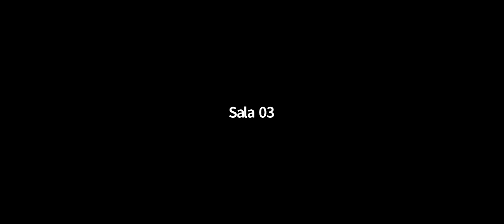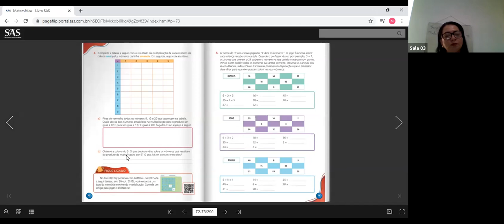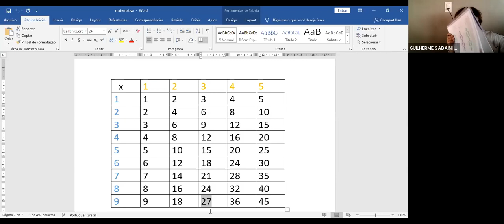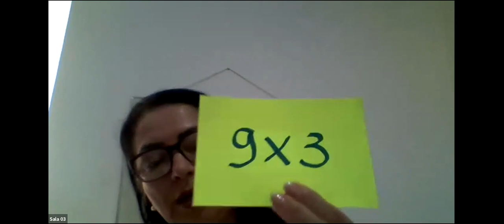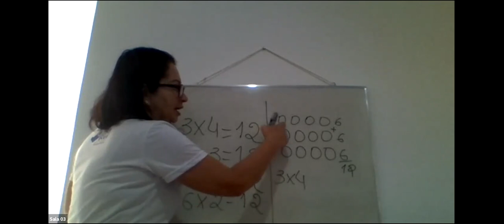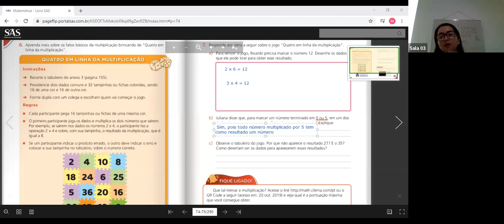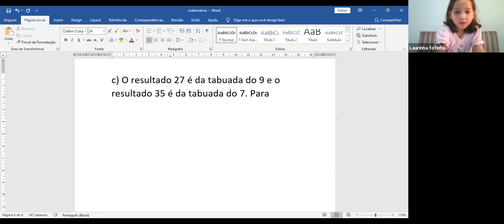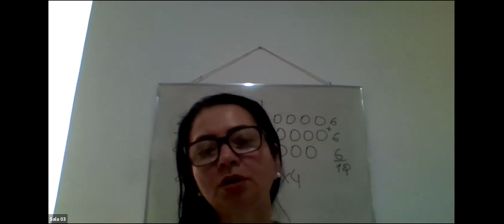3º ANO A - MATEMÁTICA (17/08)